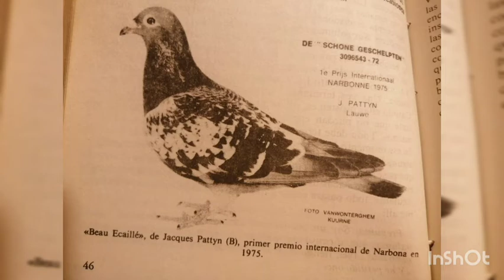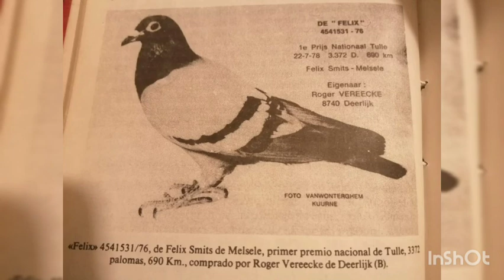101 métodos la colombofilia en la cumbre tomo 2 (parte 6)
Del libro donde grandes competidores han sacado sus bases para ser exitosos

Narrado por el Sr. Guillermo Quero